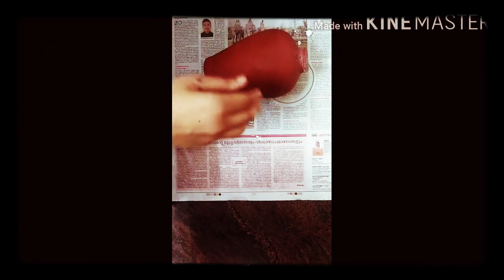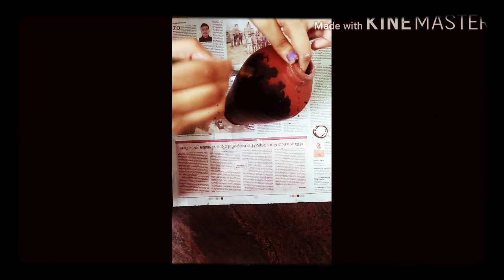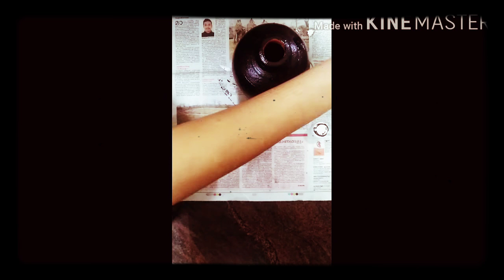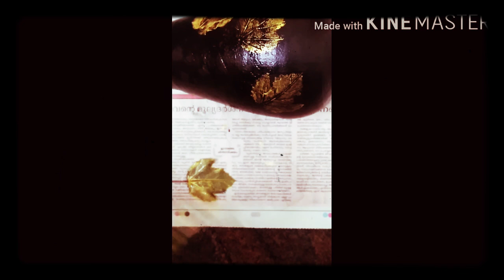POT PAINTING /PAINTING TECHNIQUE /IN MALAYALAM /easypotdesign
Hello friends,
From this video you can learn all about calligraphy and varieties of method. Hope you all enjoy this.
pot painting
pot decoration ideas
very easy pot painting ideas
pot painting for beginners
acrylic pot painting
pot painting simple ideas
pot painting designs for competition
#5 Easy DIY Terracotta Painting ideas
Transform old Terracotta pots
Home Garden Decor
DIY planters
Easy planters
Customize Terracotta pots
Decorate Terracotta pots
Easy pot painting
Pot painting with cello tape
Pot painting tutorial
Pot painting with acrylic colour
How to paint a pot
Easy pot painting at home
Room decor idea
Pot painting for beginner
diya decoration
diya painting
diwali decoration ideas
diwali decoration
diwali diy videos
diya stand
home decorating ideas
easy pot painting
pot painting ideas
pot decoration ideas
pot painting tutorial
pot decoration
pot painting designs
pongal pot drawing
pot drawing
pongal craft ideas
pongal craft
pongal pot painting
mandala pot painting
ഈസി ആയി ഇനി pot painting ചെയ്യാം
Easy pot painting in malayalam
Reena Martin
Finger magic
craft tutorial
craft class in kochi
Malayalam craft videos
how to make
pot painting
mexican pot
craft class in kerala
craft class in ernakulam
hobby class
hobby ideas
pot painting tips
pot painting techniques
Crock A Doodle
Painting (Collection Category)
Pottery (Collection Category)
Maple Leaf
Maple Tree
Canada (Country)
Toronto (City/Town/Village)